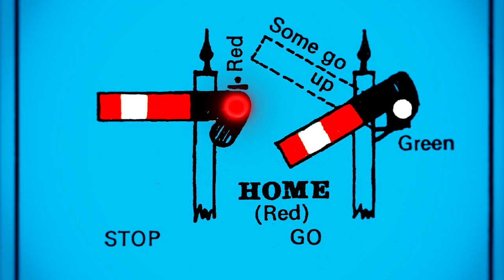¿Cómo Funciona El Ferrocarril de Sodor? | Explicación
Se bienvenido a mi servidor de Discord!